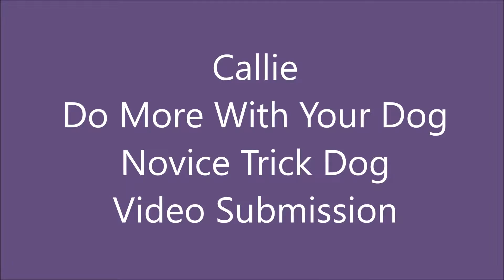Callie's Novice Trick Dog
Callie's Novice Tricks for the Do More With Your Dog Novice Trick Dog Title.